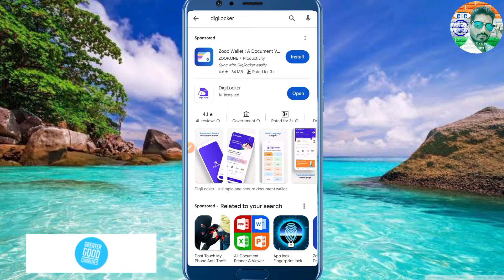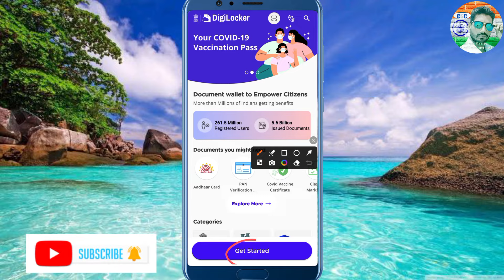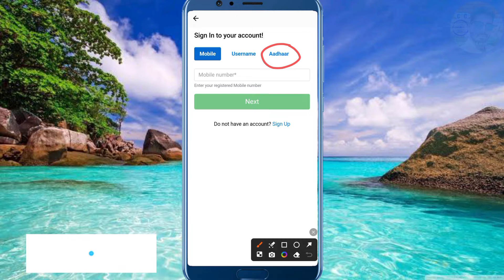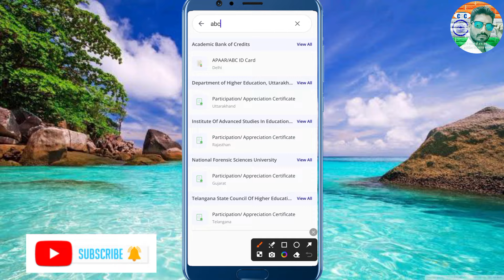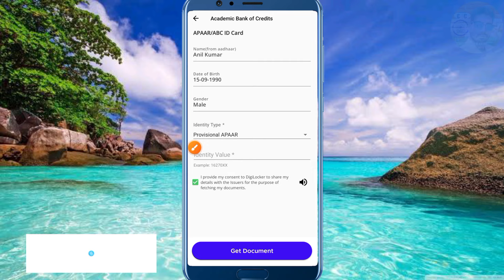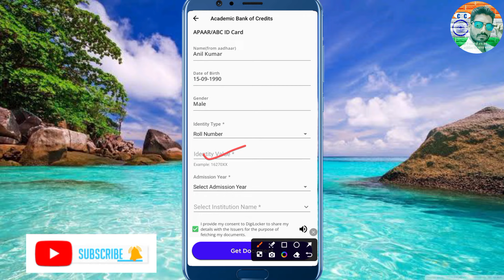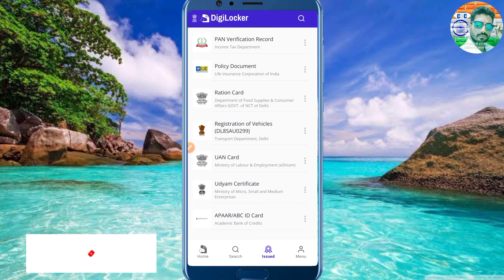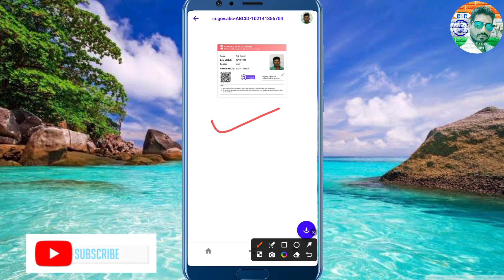ABC ID Card Me Identity Type Kya Dalen | ABC ID Card Me Identity Value Kya Dalen | Abc card banaye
Hi

abc id kaise bnaye college ke liye
abc id kaise bnaye college
abc id kaise banaye college ke liye 2024
abc id kaise banate hain
abc id card on digilocker
apaar abc id card kaise banaye
apaar id card
abc id kaise download karen
abc id me identity value kya hota hai
abc id me admission year kya dalen
abc id update kaise kare
abc id kaise banaye 2024
abc id card kaise banaye 2024
abc id card kaise banaen
abc id card kaise banaye digilocker
abc id identity value kya hai
abc id card kaise banaye mobile se
abc id card kaise download karen
abc id card download
apaar abc id kaise banaye
apaar card kaise banaye
academic bank of credit kya hai
ugc academic bank of credit
apaar abc id card
academic bank of credits
abc id card fetching problem
apaar abc id
abc id card kaise banaye digilocker se
abc card kaise banta hai
apar card kaise banaye 2024
how to make apar card
apar card kaise banaye
abc id kaise create kare 2024
abc id ignou 2024
ignou abc id create
ignou abc account kaise banaye
abc id card kaise banaye dglocker
mobile mein abc id kaise banaen
mobile se apaar abc id kaise banaye
apaar id for students
apaar card kya hai
apaar card apply online
abc id kaise banaye mobile se
abc id identity value kya dalen
how to make abc id in digilocker 2024
abc id me admission year kaise change kare
how to make abc id card in mobile
how to make abc id in digilocker in phone
how to make abc id for college
how to make abc id
how to create abc id in hindi
digilocker account kaise banaye
abc id card digilocker problem
digilocker account kaise banaye 2024
cuet ke liye abc id kaise banaye
abc id kaise banaye cuet 2024
cuet ug 2024 abc id
cuet form abc id kaise banaye
student id kaise banaye